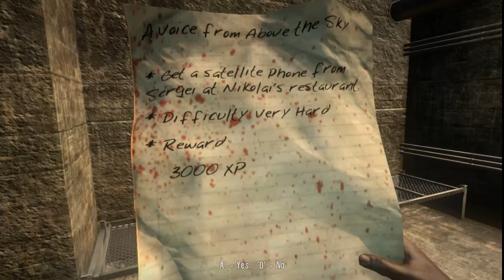Dead Island Ep 11